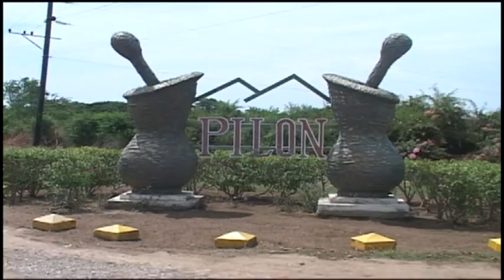Trabajan en Pilón por alcanzar altos rendimientos en las producciones agrícolas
Aún distantes de garantizar estabilidad de productos agropecuarios y cárnicos en los puntos de ventas, en el municipio de Pilón se trabaja para lograr altos volúmenes productivos. La dirección del partido y el gobierno en esa localidad implementa estrategias hacia una agricultura sostenible.